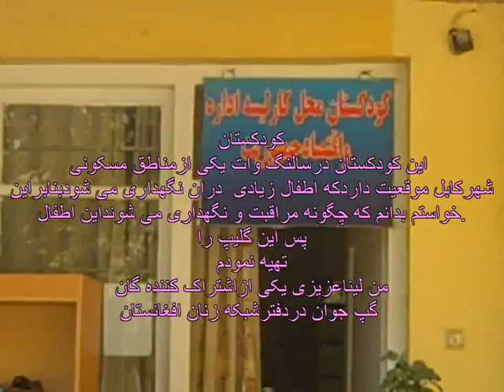My playground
In this short video made by Lina Azizi documents a playground in her neighborhood of Salang Watt in Kabul, and shows how kids spend their time in the kindergarten.